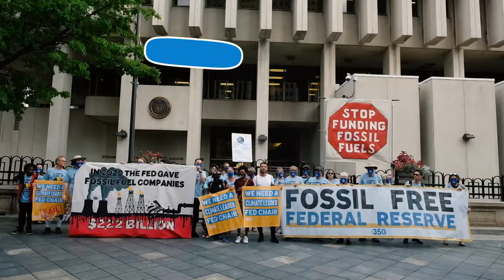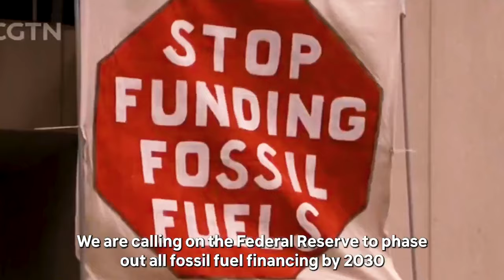FossilFreeFed Puts the Pressure for a Climate Leader Fed Chair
Why do we need a FossilFreeFed? Hear from the activists that showed up in Denver, Colorado and Jackson Hole, Wyoming to put the pressure on the United States Federal Reserve to act on climate.

Once you've heard, sign the petition for President Joe Biden to complete the first step: nominate a Fed Chair who'll be a climate leader